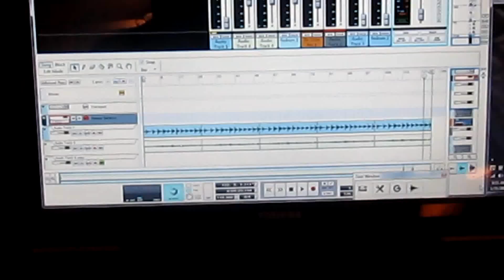Lap-Luster Steel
Zelmer's lapsteel with the help of Reason 6 Recording software.